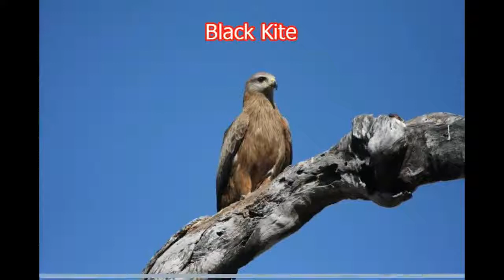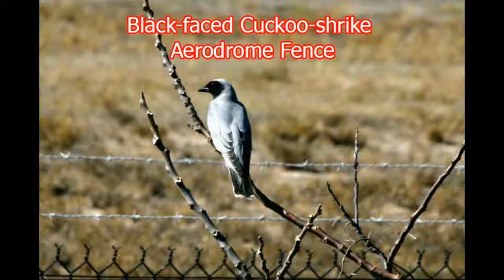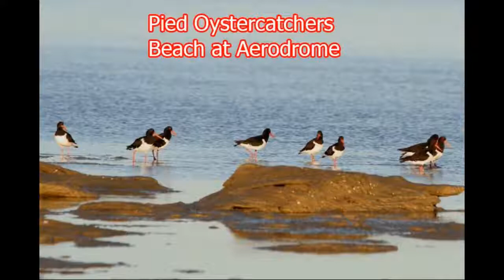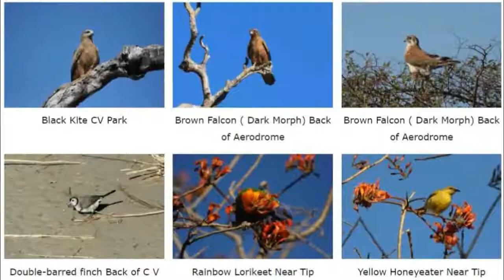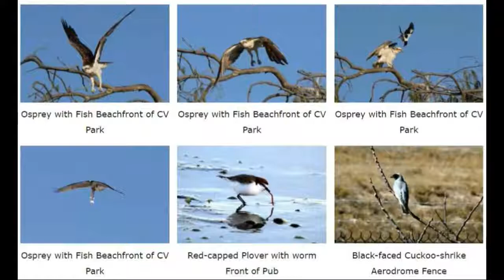Karumba Point Sunset Caravan Park Fishing Birds Life Accommodation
Karumba township consists of a small supermarket, pub, butcher, baker, post office, police station and pharmacy – all within easy walking distance of the caravan park. There is also a mechanical and marine workshop, a fuel outlet, a library, and the bowls and golf club are close by. Karumba Point has a small supermarket, a tavern with Pokies, TAB, cafe, and fish shop and Karumba Point Sunset Caravan Park has a takeaway service, Pizzas and a shop with clothing, food, souvenirs and other essentials. We have all you need at the point.

Without a doubt Karumba Point Sunset Caravan Park location in one of Australia's finest with nearby beach, panoramic ocean views, excellent fishing

Karumba Point Sunset Caravan Park is an ideal place to stay and we recommend to all visitors who have intention to stay short or long term stay because one will get following facilities under one roof such as

01. En-Suited Cabins.
02. En-Suited Villas.
03. Unpowered Site.
04. Powered Site.
05. Coined Washing Machine.
06. Fish Cleaning Area.
07. Dump Stations.
08. Amenities.
09. Office / Shop / Cafe.
10. Clothes Lines.
11. Shed.
12. Camp Kitchen.
13. BBQ.
14. Swimming Pool.
15. Car Wash.
16. Pizza Service.
17. Staff Hospitality.
18. Park Slabs Area.
19. Park Gardens.
20. Park Trees.

A beautiful relaxing atmosphere is created by the abundance of trees and colorful flowers situated through out the park with wildlife frequenting constantly.

BBQ facilities are available at the park and public phone booths are also situated in convenient locations. There are spotless ablution blocks providing excellent shower and laundry facilities.

For those lazy days relaxing you can also treat yourself to a dip in the swimming pool that is provided for all to use.

Internet facilities are provided.

The caravan sites range from cement slabs and outrageous lawns. They are excellent for campers of all types. There is a special area for cleaning fish and if you would like to walk then there is walking track just few steps away from the Park. The layout of the sites is non regimental adding an easy going feel to the park. Well established trees are everywhere with a shady spot being no problem to find.

The swimming pool is there for all to enjoy. A great setting for those lazy days to lay back and relax. The swimming pool is open all year round and is maintained daily.

Children under the age of ten must be accompanied by an adult.

BOOK NOW! for March, April, May and June. You may also do advanced booking for July, August, September, and August.